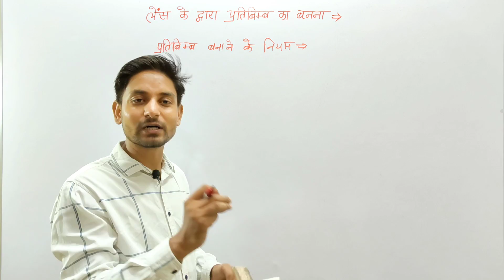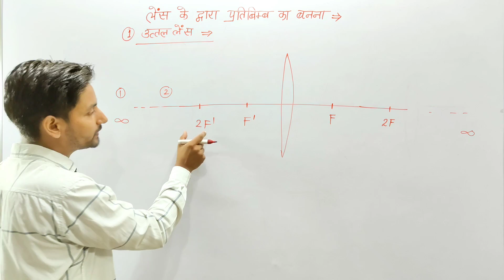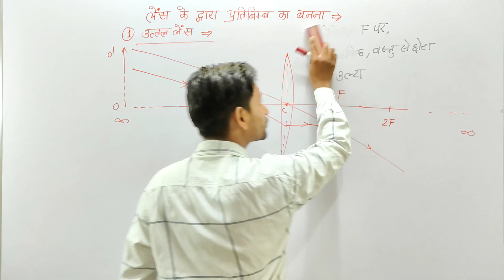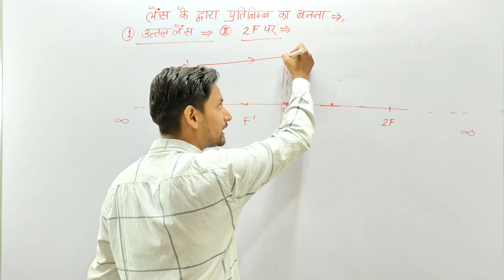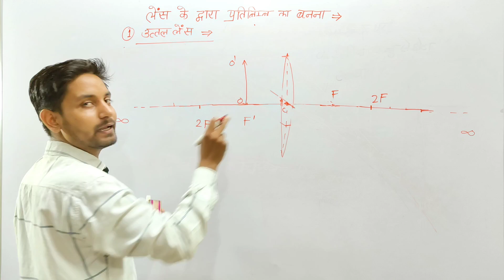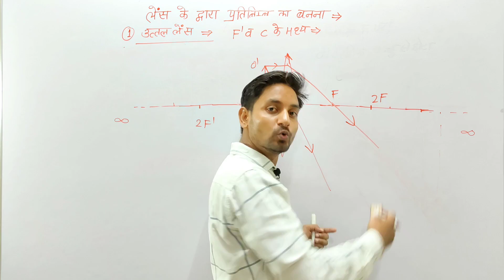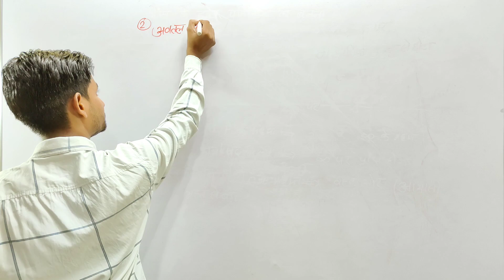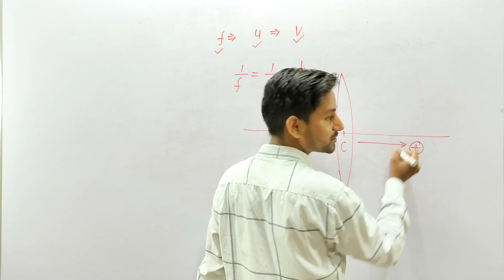प्रकाश का अपवर्तन (लेन्स ): लेन्स के द्वारा प्रतिबिंब का बनना class 10 and 12th optics physics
prakash ka apvartan lens: lense ke dwara pratibimb ka Banna class 12th and 10th physics

इस वीडियो में लेंस के द्वारा प्रतिबिंब बनाने के नियम तथा उत्तल एवं अवतल लेंसों के द्वारा प्रतिबिंब का बनना एवं लेंस की फोकस दूरी के सूत्र को बताया गया है उत्तल लेंस के द्वारा 6 प्रकार के प्रथम बनना तथा अवतल लेंस के द्वारा प्रतिबिंब का बनना बताया है
lens ke dwara pratibimb banane ke niyam AVN Uttar tatha avatal lanson ke dwara pratibimb ka Banna AVM Lance ki focus duri ka sutra tatha uttal Lance ke dwara 6 prakar ke pratibimb ka Banna avatal Lance ke dwara pratibimb ka Banna bataya hai

Class 10 science Optics physics and lense
class 10 physics prakash ka apvartan lenses and lense ke dwara pratibimb ka Banna class 10 science in Hindi Upboard exam preparation
class 12 physics optics physics in Hindi
class 12 physics chapter 1 light reflection and refraction in Hindi
class 12th physics lense and lense ke dwara pratibimb ka banana Upboard physics preparation
class 10 optics physicsUttam dwivedi
Upboard praprationPrakash ka apvartanLens ke dwara pratibimb ka Banna
Class 12 physics in Hindiउत्तल लेंस के द्वारा प्रतिबिंब का बननालेन्स की फोकस दूरी का सूत्र best physicsUpboard prapration 2023